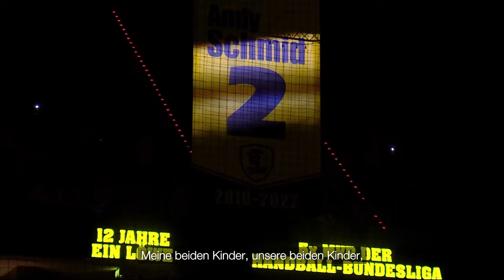Road to Germany, Part 3: Andy Schmid - DEUTSCH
Neue Video-Serie! Ab sofort rücken wir in jeder Woche bis zur Mega-EM in Deutschland insgesamt fünf Nati-Stars auf ihrer «Road to Germany» ins Rampenlicht. Teil 3 mit dem klingendsten Namen. Wie der 40-jährige Andy Schmid sich noch einmal auf körperliches Top-Niveau bringt, seine nicht immer einfache Nati-Beziehung und was Stefan Kretzschmar über ihn sagt.